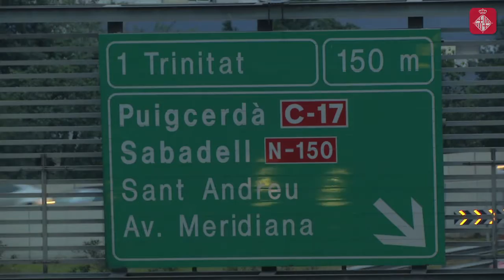Trobades amb l'alcaldessa a la Trinitat Vella 18/11/2016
Ada Colau es reuneix amb els veïns i les veïnes de Trinitat Vella en una nova Trobada amb l'alcaldessa, en aquest cas el 18 de novembre de 2016.